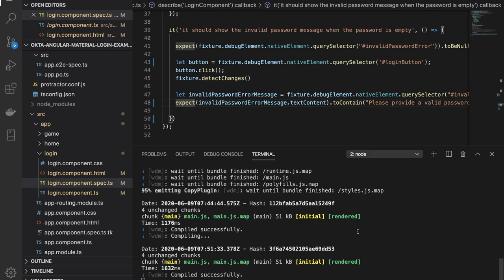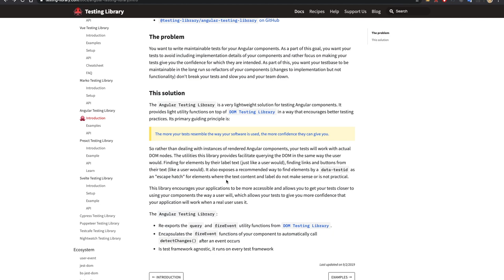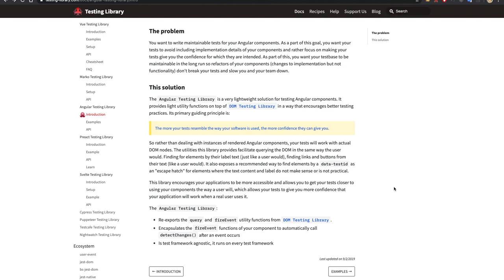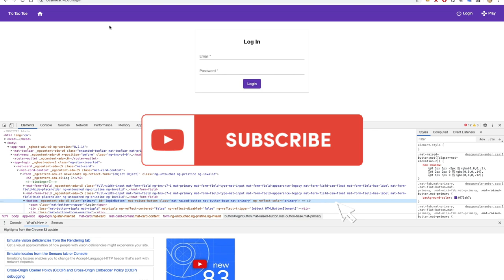Encuentra bugs más rápido | Karma y Jasmine (Angular Unit Testing)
En este video vamos a ver una estrategia que puede ayudarnos a minimizar los tiempos de ejecución de nuestras pruebas automatizadas.

En la industria existe un mal entendimiento acerca de que que son las pruebas E2E, así que aqui explicamos que son y cómo debemos enfocar nuestros esfuerzos en la escritura de pruebas automatizadas.